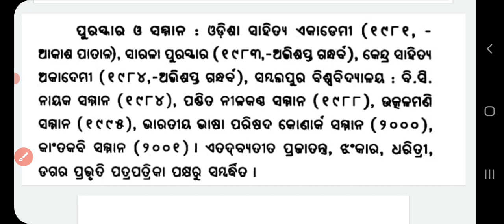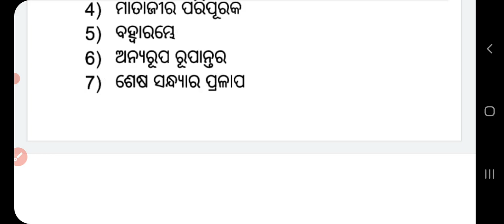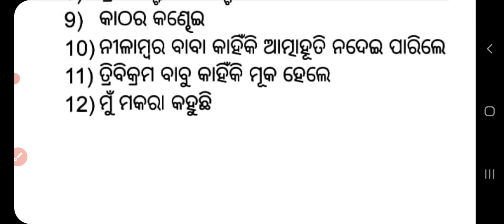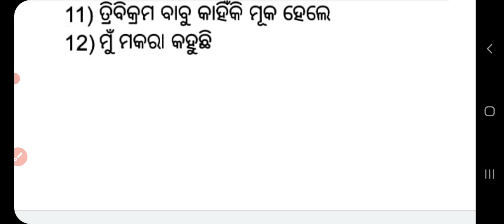MAHAPATRA NILAMANI SAHU